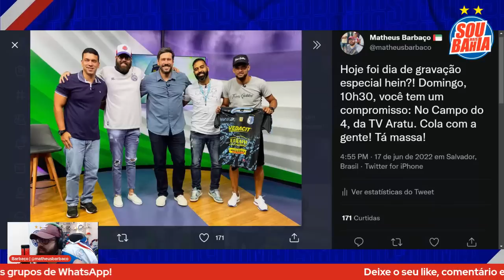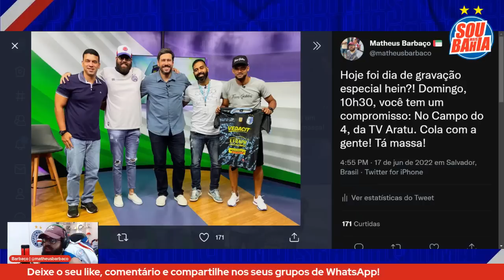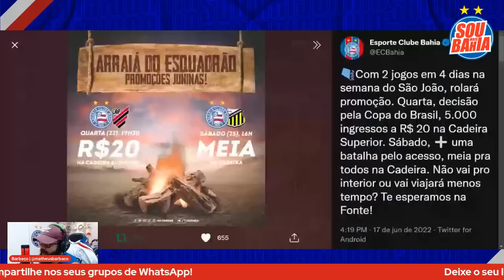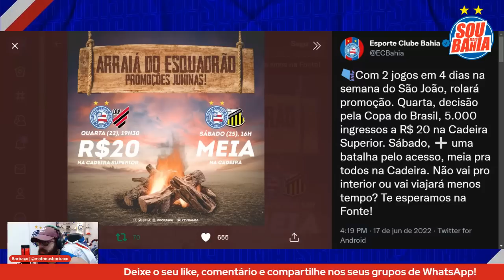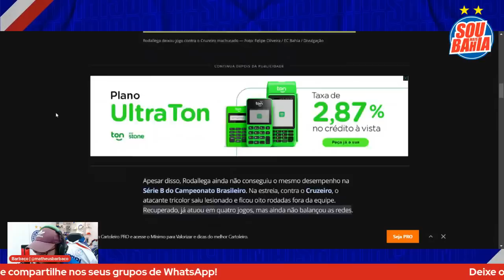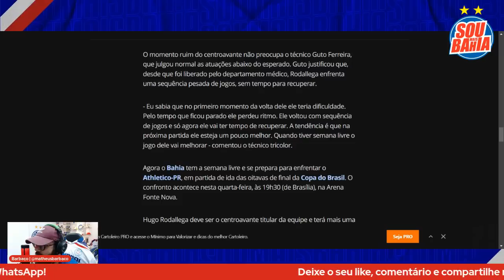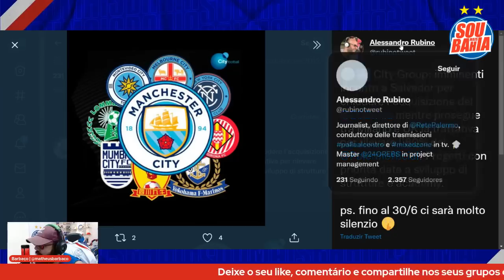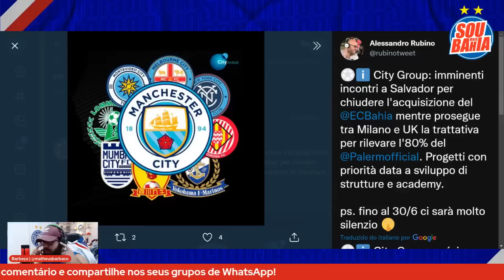🇮🇹 DEU NA ITÁLIA! RUBINO DESTACA CITY COM O BAHIA | ⚽️ JEJUM DE HUGUITO | 📺 BARBAÇO NO SBT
💰 DOBRE O SEU PRIMEIRO DEPÓSITO NA 1XBET USANDO O CÓDIGO ‘BBMP’ E APOSTE